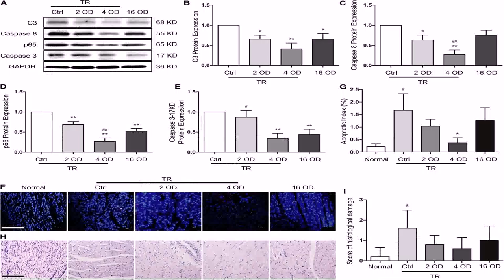2 Storey House Floor Plan With Dimensions (see description)